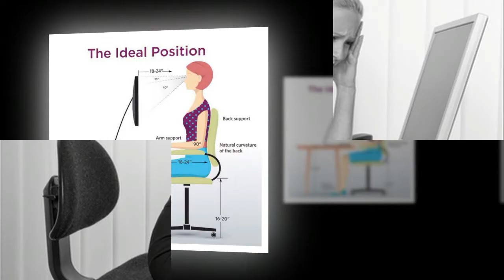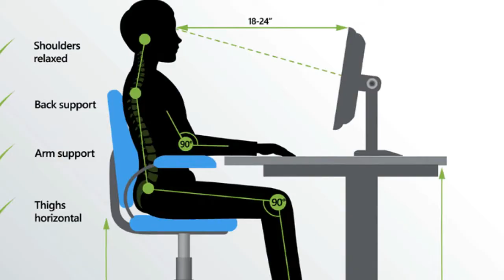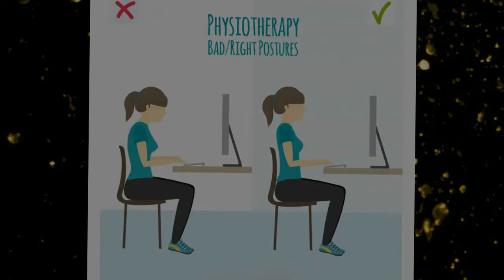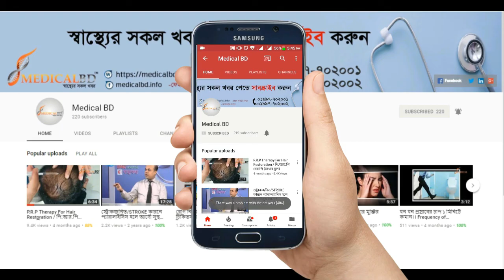কম্পিউটারের সামনে কিভাবে বসবেন ।। How to Use computer Properly